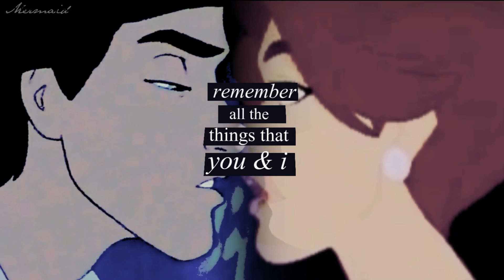Want U Back {Anya x Eric x Ariel} - Non/Disney Crossover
Ok, ok, i know it's a bit too early, but i reached ALMOST 700 subscribers! Like whaaat??! You guys are so great, thank you so much for your support and also critisism and everything else :')

And here's also a new video ;) I thought the song sounded quite funny (in a positive way), so here is it

Storyline: Quite obvious, if someone really can't follow I will write it down here

Characters: Anya, Eric & Ariel
Song: "Want U Back" by Cher Lloyd